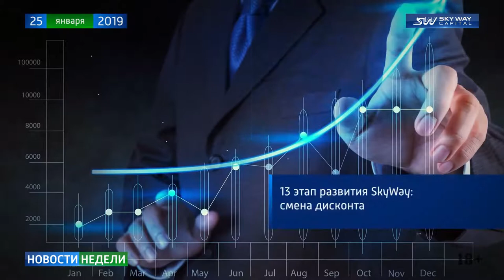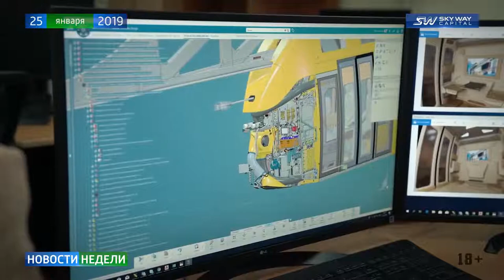Новости недели SKY WAY CAPITAL 150 выпуск